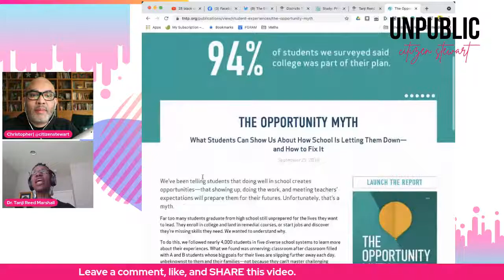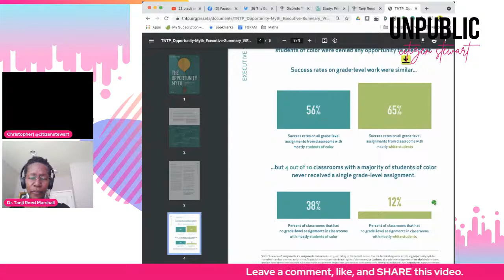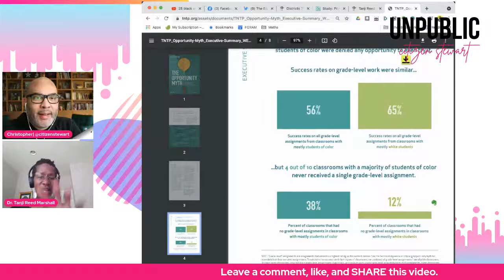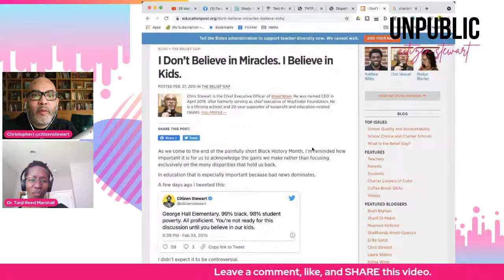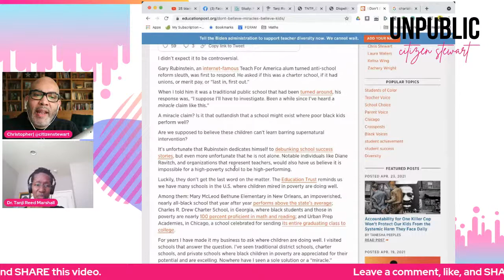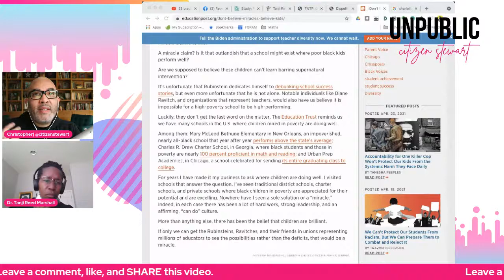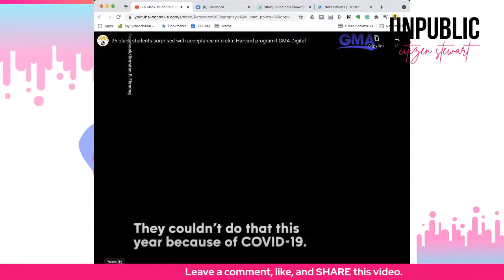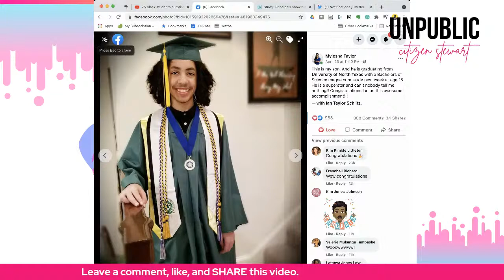Tanji Reed Marshall: Practice matters in student achievement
We are joined by Tanji Reed Marshall from the Education Trust.

Prior to joining Ed Trust, Tanji worked in the Office of Academic Programs at Virginia Polytechnic Institute and State University to prepare the school of education’s accreditation with the Council for the Accreditation of Educator Preparation. Before that, she supported prospective secondary English teachers who were working to obtain licensure through the school of education.